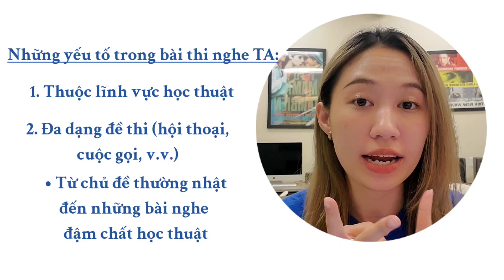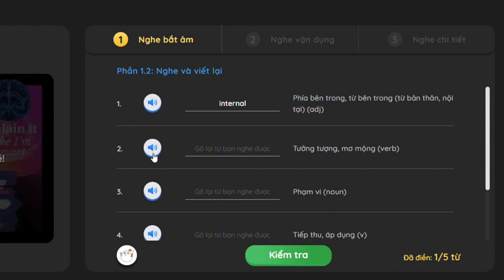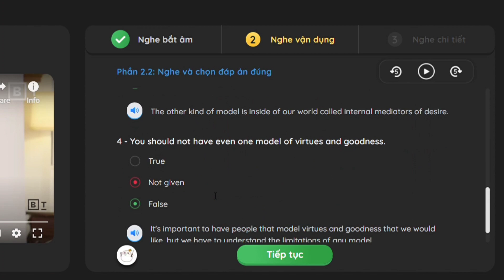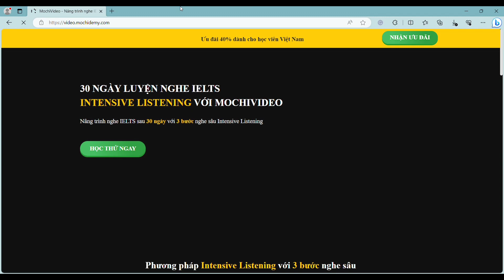3 bước luyện nghe tiếng Anh hiệu quả | Luyện nghe IELTS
Làm thế nào để có thể nghe hiểu tiếng Anh tốt hơn mỗi ngày? Video ngày hôm nay sẽ giúp bạn luyện nghe tiếng Anh đạt được hiệu quả cao chỉ với 3 bước cực kì đơn giản và dễ làm!

Cảm ơn MochiVideo đã đồng hành cùng mình trong video này nha!

Về web MochiVideo - Nâng trình IELTS sau 30 ngày với 3 bước nghe sâu

TIMESTAMP
00:00 Introduction
00:20 Bước 1: Lập mục tiêu học tập cụ thể, rõ ràng
05:00 Bước 2: Kết hợp luyện nghe chủ động và luyện nghe thụ động
10:51  Bước 3: Thường xuyên trao dồi từ vựng & tra kỹ phiên âm
12:32  Ending

Hi vọng video này sẽ giúp ích được cho mọi người trong việc luyện nghe tiếng Anh nha! Cảm ơn mọi người đã ủng hộ mình trong thời gian qua! LOVE YOU ALL SO MUCH!!!